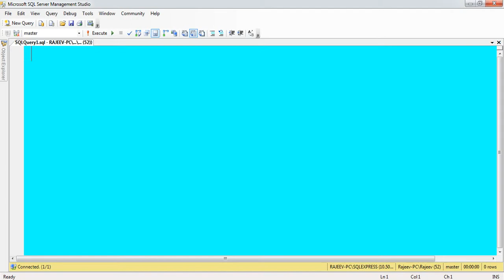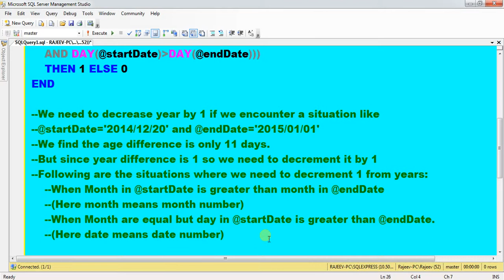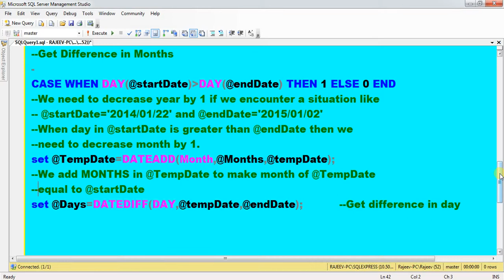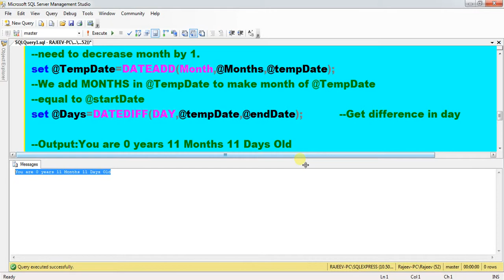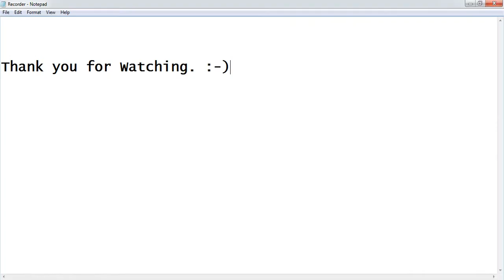Most Simple way to Calculate Age using SQL (UPDATED)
This video is all about to calculate age between two dates. Also how to find age from current date.

These codes are well documented so you don't have to face any difficulty.